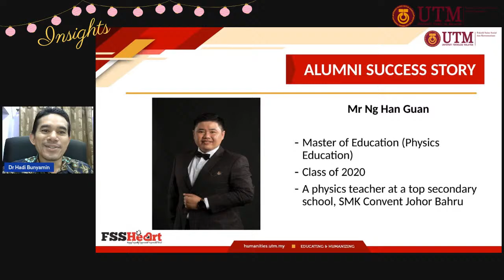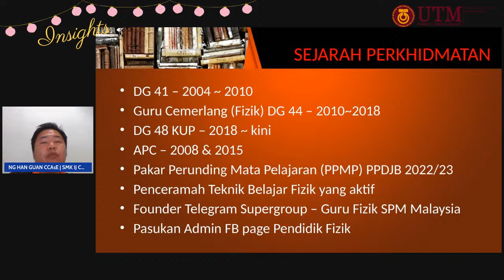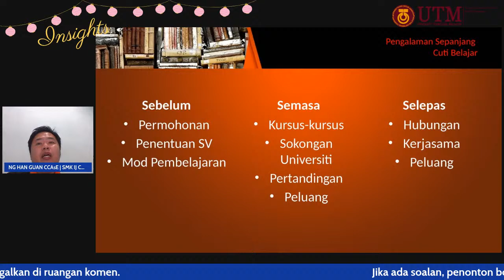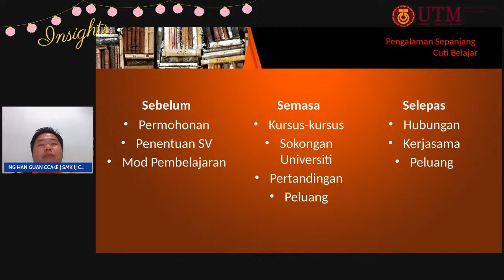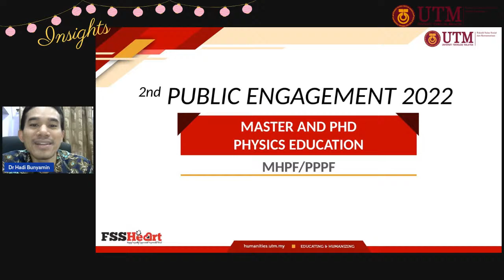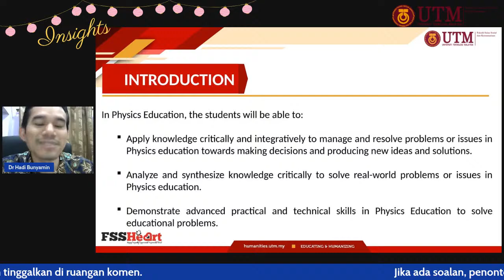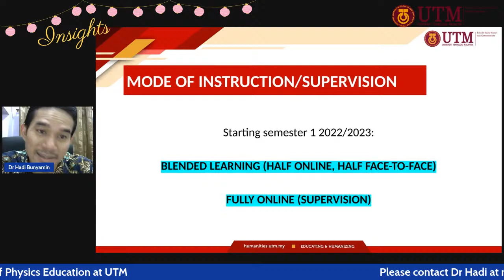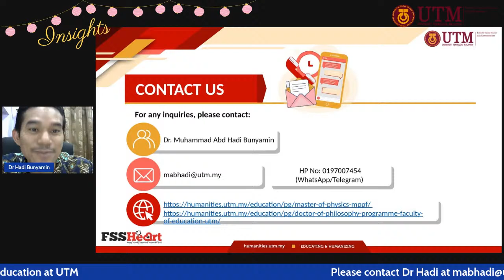Physics for all: Insights from an expert teacher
• Do you love teaching & learning Physics? 🤓

• Still thinking whether or not to pursue your studies in Physics Education? 🤔

• Not sure of how much will the program cost? 😵

• and why should you choose UTM? 😏

 Let's clear your doubt!

 FSSH UTM will hold a sharing session to answer all your questions. Come and join us!💥

🚥 10:00 am - 11:00am (MYT)

Don’t miss it. See you guys soon! 😉